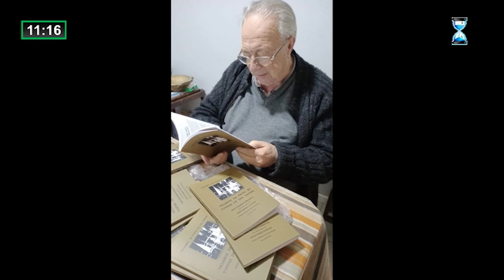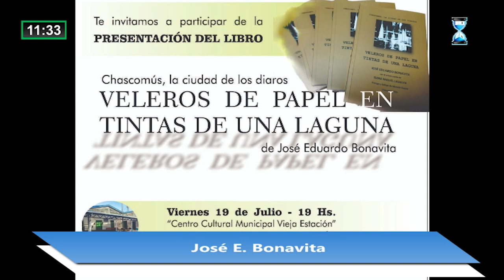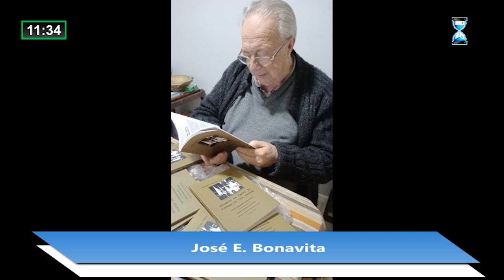José Bonavita presenta su libre "Veleros de papel en tintas de una laguna"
Entrevista a José Eduardo Bonavita sobre lo que será la presentación de su libro "Veleros de papel en tintas de una laguna" el próximo viernes 19 a las 19 hs. em el Centro Cultural Municipal Vieja Estación de Chascomús.